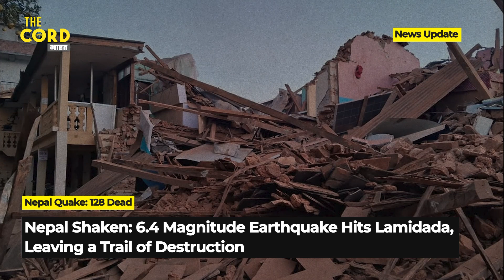Devastating Earthquake Strikes Nepal Again, Claiming 128 Lives and Counting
Nepal faces a renewed catastrophe as a 6.4 magnitude earthquake struck Lamidada in Jajarkot district, claiming at least 128 lives and leaving many injured. The quake, with its epicenter 142 kilometers from Kathmandu, triggered panic, causing residents to evacuate. Rescue operations are underway, led by Prime Minister Pushpakamal Dahal Prachand, who visited the disaster site with a medical team. This disaster revives memories of the devastating 2015 earthquake, with aftershocks compounding the challenges in the ongoing relief efforts.